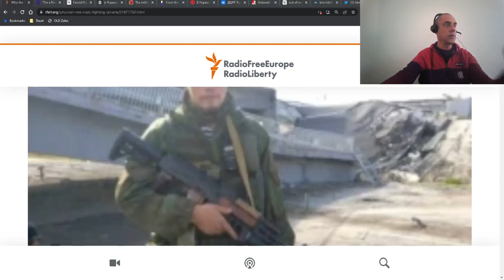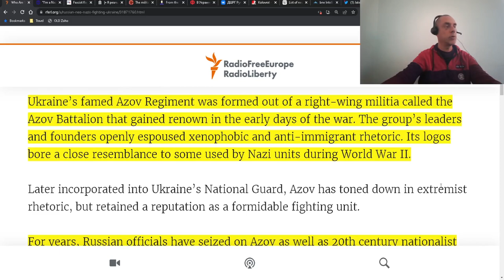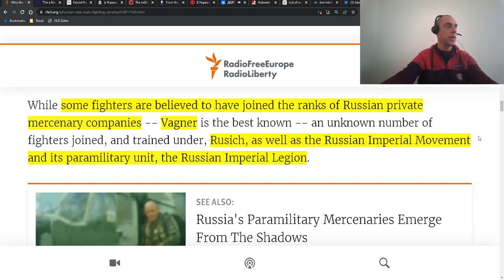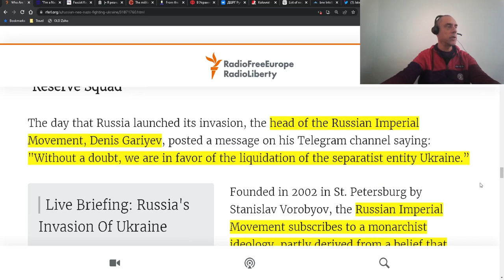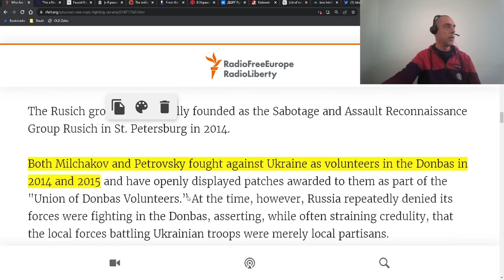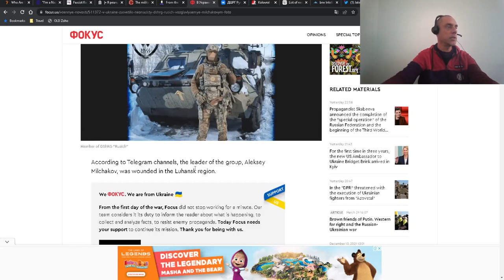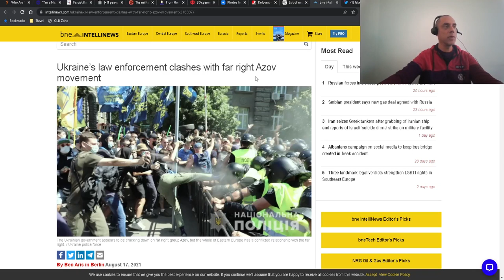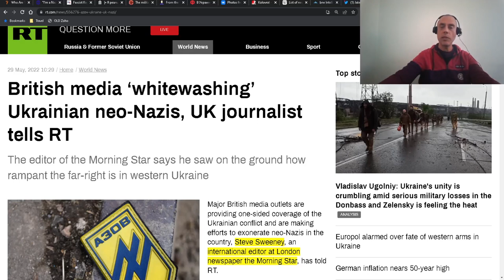Neonazis Rusos en Ucrania. Mi Opinión.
Herramientas utilizadas:
Canva

OBS
Software de Radiodifusión Abierta